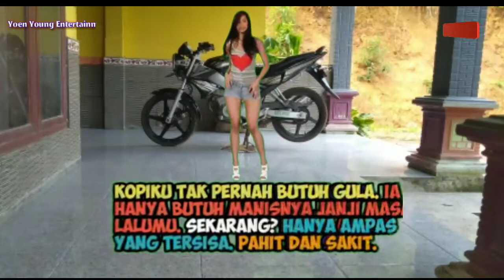Story Wa Penikmat Kopi Terbaru 30detik